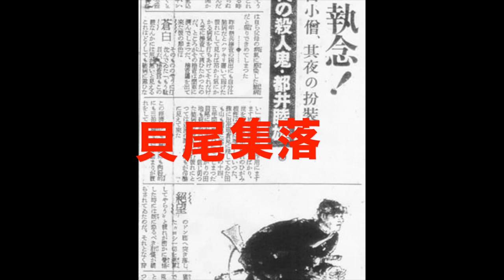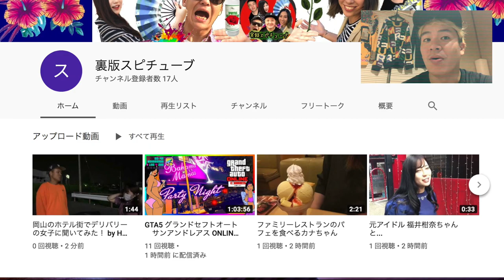津山事件【八つ墓村のモデルとなった貝尾集落に行ってみた 】《横溝正史:金田一耕助》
スーパープレミアム「八つ墓村」

【放送予定】10月12日（土）［BSプレミアム］後9:00〜10:59

血塗られた伝説と祟りにまつわる恐怖の連続殺人！
幾度も映像化された横溝正史渾身のホラー・ミステリー！
シリーズ第３弾！吉岡秀隆演じる金田一耕助が謎に挑む！

昭和24年発表の「八つ墓村」は、横溝作品としては最多の９回の映像化を誇る人気作品。実際の連続殺人事件に着想を得て、そこに鍾乳洞・因習・祟りといった要素を加えた一級のミステリーです。ＮＨＫスーパープレミアムでは、この作品を映像化。「獄門島」（2016）「悪魔が来りて笛を吹く」（2018）に続く金田一シリーズ第３弾です。演じるは、前作に引き続き吉岡秀隆。かつて渥美清が金田一を演じた「八つ墓村」（1977）が映画デビューという運命的な作品でもあります。映画テイストにあふれた２時間のドラマとして、ＢＳプレミアムならではの質の高いドラマをお送りします。